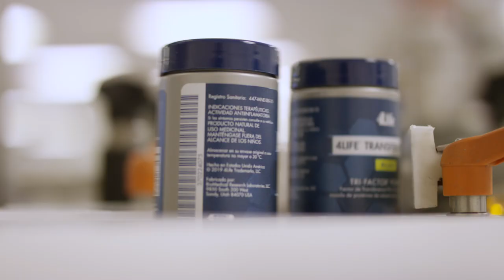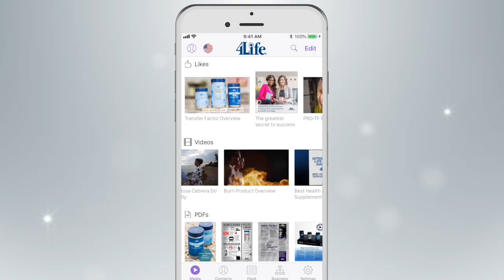Why 4Life?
A brand-new video is launching. . . NOW! 🎉

This new tool perfectly describes what 4Life is all about as a company, and guess what? It’s shareable from the Connect app. 📲

4Life lives by 3 pillars: Science, Success, and Service.
Each pillar is an important part of who we are and what we do. 💙
We are 4Life and we are family. Tell us what you love about 4Life below! 👇